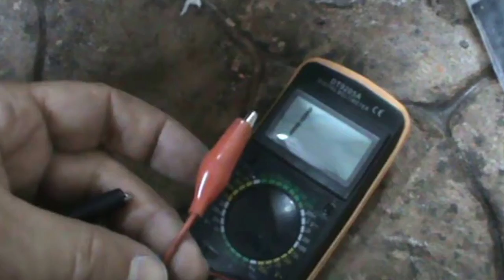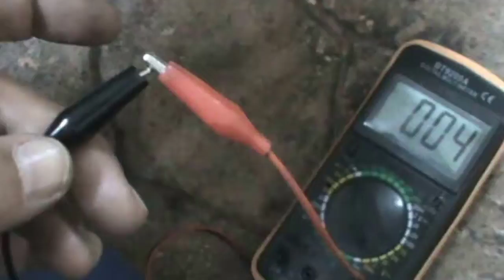La Luz del Freno trasero No Funciona. Cómo diagnosticar la avería. YAMAHA 750 SUPERTENERE. 54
Conjunto de videos el proceso completo de restauración y mantenimiento integral para su nueva puesta en funcionamiento de la mítica dakariana de los 90, la  Yamaha XTZ 750 TENERÉ del año 1991 que obtuvo este nombre en honor al desierto Sahariano del Teneré localizado en Níger, con una superficie total de 40.000 metros cuadrados.

Esta moto compartía bastante parte mecánica con la Yamaha TDM 850, de la que también estoy preparando un conjunto de videos sobre su restauración completa.

Los enlaces de esta serie de videos sobre la XTZ SUPERTENERE son los siguientes:

18.  Desmontar la caja del filtro aíre y su soporte. Remove air filter housing and its holder.

24. Desmontar reposapies derecho y la palanca freno trasero. Remove right footrest and rear brake lever.

37. Reglaje de válvulas, cambiando las pastillas calibradas necesarias. Valves clearance and  adjustment, changing the required shims.

39. Desmontar y montar el basculante y el amortiguador trasero. Remove the swingarm and the rear shock absorber.

41. Instalar pata de cabra, tapa del alternador y el manillar. Install kickstand, alternator cover and handlebar.

42. Instalar tapa del embrague y el depósito del aceite. Install clutch cover and oil tank.

43. Instalar la araña, CDI, velocímetro y claxon. Install front light holder, CDI, dashboard and horn.

44. Instalar todo el cableado y el vaso de expansión. Install full electrical wiring and tank recovery.

46.  Instalar palanca del cambio y barras laterales chasis. Install gear shift lever and chassis side bars.

47. Colocar la palanca freno trasero, bomba freno y reposapies delanteros y traseros. Install the rear brake lever, brake pump and front and rear footrest.

50. Instalar soporte depósito gasolina y la bomba de la gasolina. Install fuel tank holder and fuel pump.

52. Sustituir el puntón y juntas carburador por desbordamiento gasolina. Replace the punch and carburetor gaskets for fuel overflow.

53. Instalar el depósito de gasolina y la caja del filtro del aíre. Install the fuel tank and the air filter housing.

54. La Luz del Freno trasero No Funciona. Cómo diagnosticar la avería. Rear brake light does not work, how to diagnose the fault.